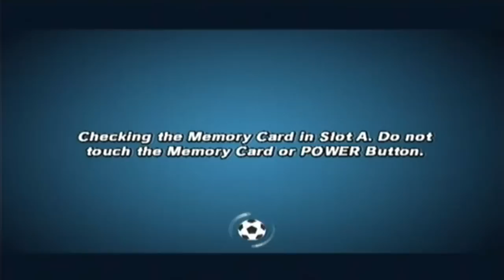Let's Play Super Mario Strikers - Super Flower Cup (Part 3 of 3)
VOTE on which team captain and sidekick you would like to see for the Super Star Cup! Choose between Wario and Peach for a captain and Toad and Koopa Troopa for a sidekick!

Recovering from a rocky start, Daisy managed to go 3-1 in the last four matches with that one loss coming in a sudden death game against Mario. Now she hopes that she can end the Super Flower Cup on a high note against Luigi, Super Team, and Waluigi. Will she be able to dominate the last few matches or will victory slip away at the last moment? Find out in this video!